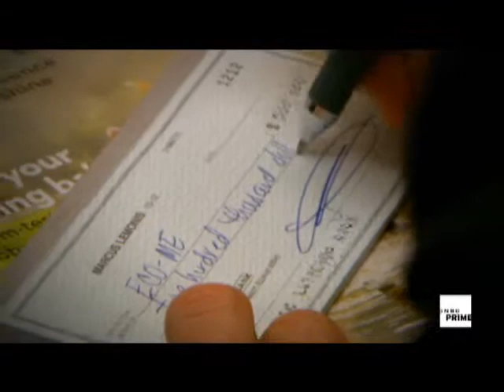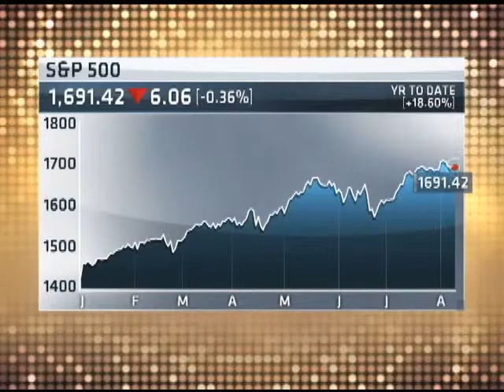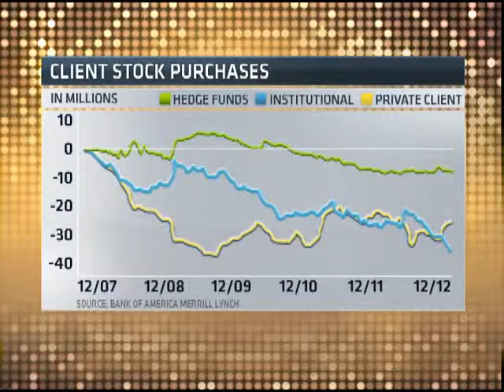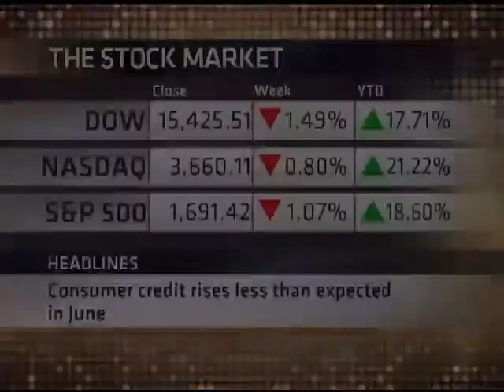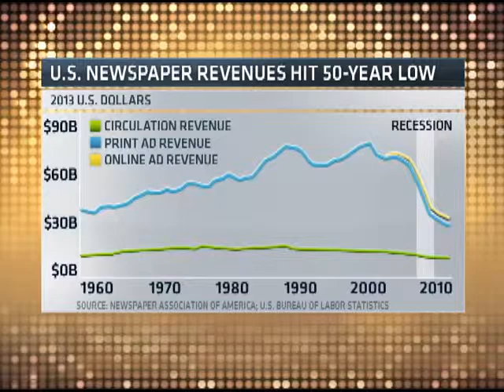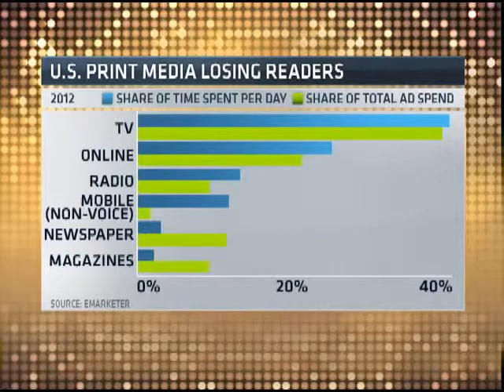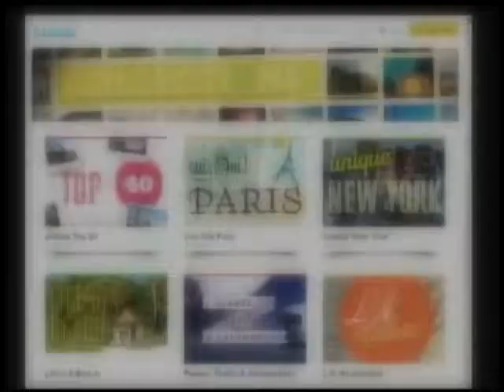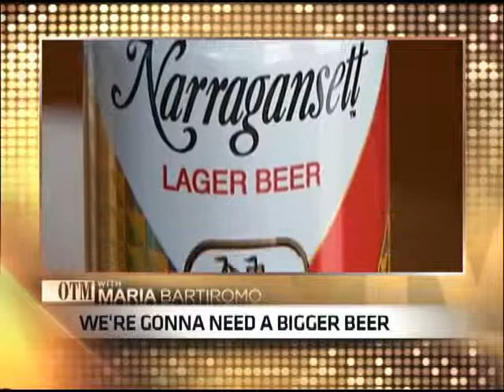On The Money, Aug 11, 2013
On The Money with Maria Bartiromo, Aug 11, 2013